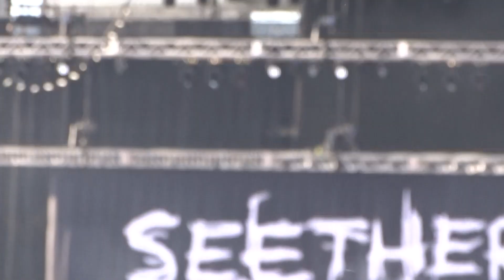Seether Gasoline Rock on the Range